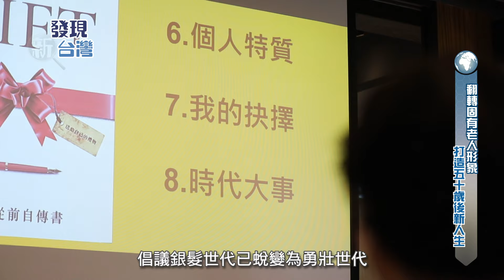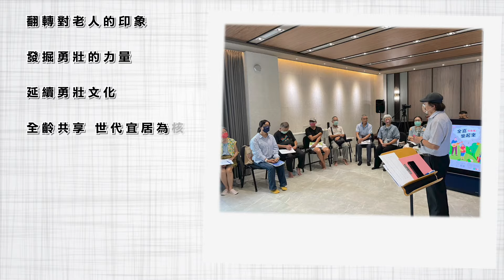發現新台灣 譜出第三人生新樂章 樂齡勇壯嘉義市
樂齡勇壯城的啟動，鼓勵勇壯族不僅要擁有強壯的身體，更要擁有強壯的心態，要勇於挑戰潛能、實現夢想、培養興趣，持續獲得生活動能與自信、自行滿足經濟需求、提高生活品質，為自己的第三人生負責，追求壯闊人生，不要成為下個世代的負擔，進而為社會帶來活泉與永續，讓整體社會與勇壯族一起共創永續城市。

【譜出第三人生新樂章-全嘉樂起來】
嘉義市政府衛生局
地址：
(60097)嘉義市德明路1號